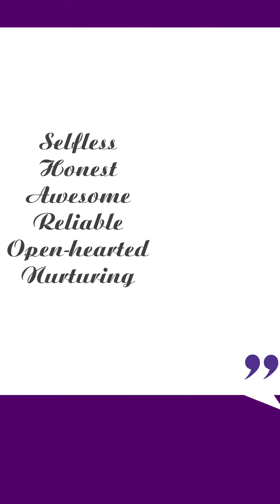A true Friend Sharon Garrett 🖤💜🖤...Happy Birthday!!!